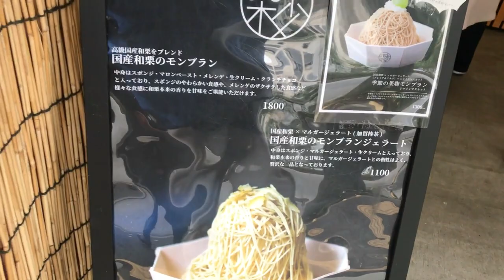11月1日 アパホテル工事状況と東大通にオープンしたモンブラン専門店（栗歩・くりほ）・・・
和栗モンブラン専門店 栗歩（くりほ） 新潟万代店
新潟県新潟市中央区東大通2-3-20
営業時間
11:00～18:00